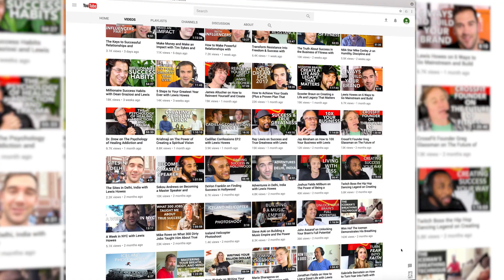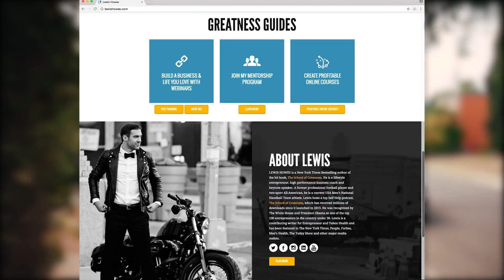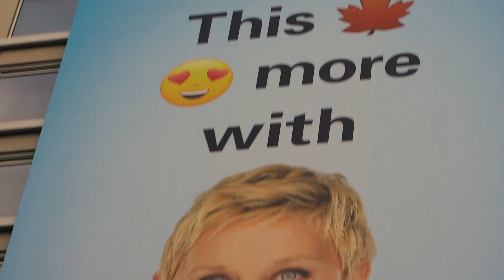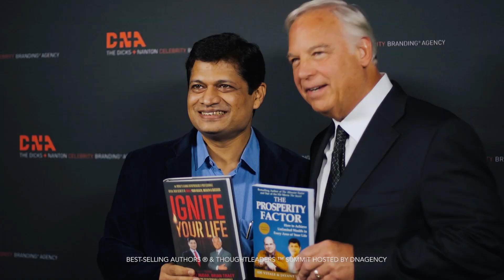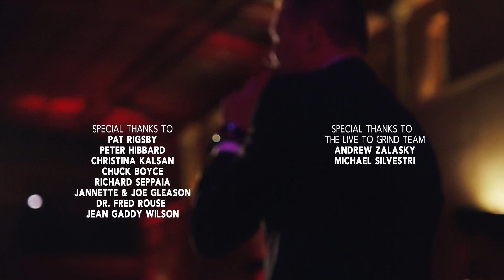✨ LEWIS HOWES, NICK NANTON, Carlo Alberto Orecchia | Ambitious Adventures [Ep. 2] (2016)